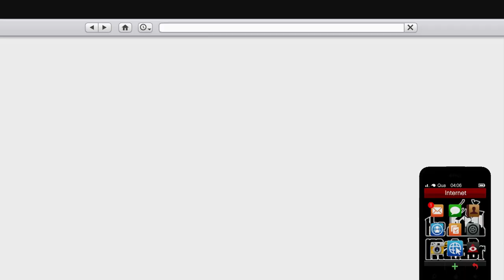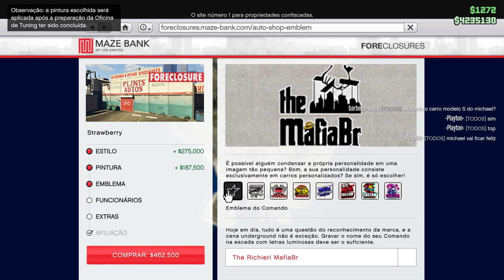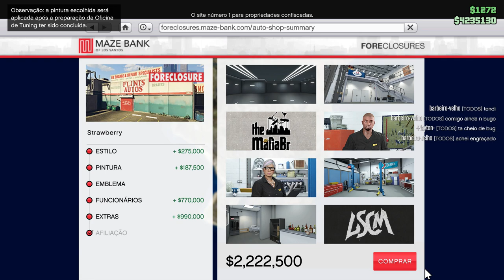DLC Tunners GTA V Online #1